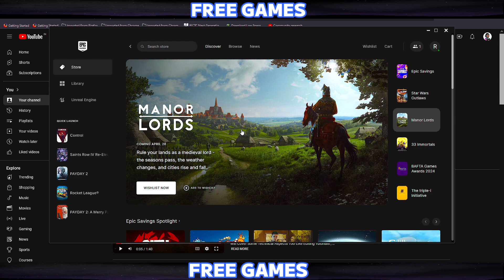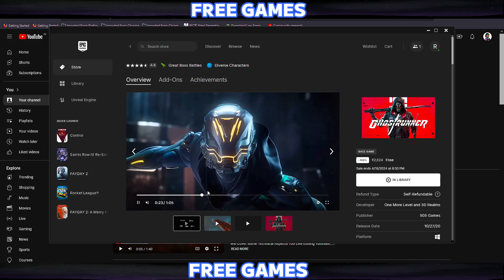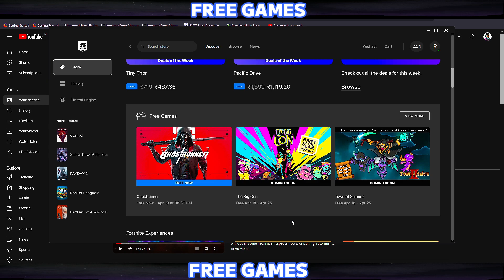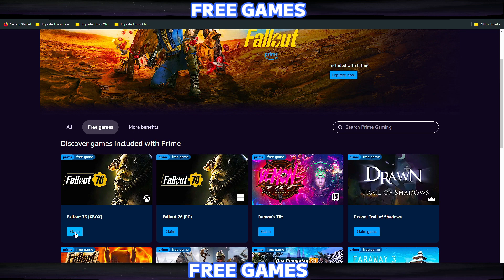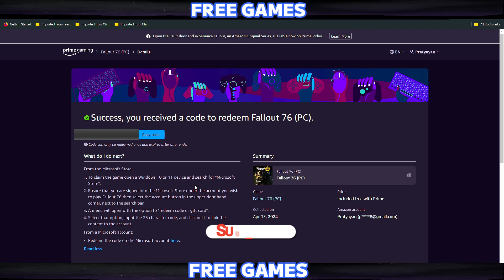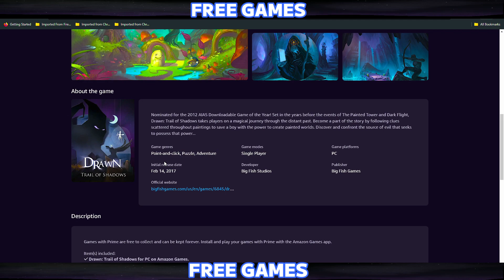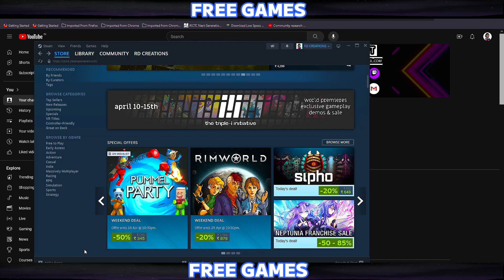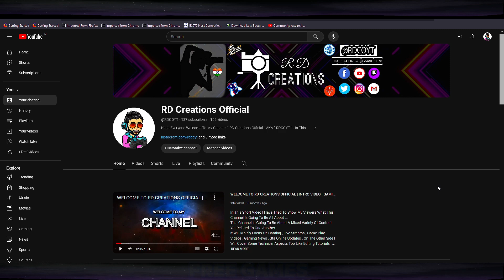GHOSTRUNNER , FALLOUT 76 , BS 21 & MORE | CLAIM THESE GAMES FREE FOR LIFETIME |GAMING NEWS| @RDCOYT​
In This Video I Have Informed You About Some Games That Are Currently Free On Some Websites And Game Stores .

💲 UPI ID : rdcreations@upi

🔔NOTE DISCLAIMER🔔 :- I do this as my full-time job so donations are very much appreciated, but will never be asked for. The donation money is non - refundable, please do not donate if you do not intend to donate.🙏

🔔NOTE DISCLAIMER🔔 :- There Will Be Uses Of Slang Languages . Please Use Headphones 🙏

⚠ Chat Rules 🚨
- No spoilers to a game , TV show , film or web series

⚠ Channel Rules 🚨

2)      Watch All My Content
3)      Drop A Like On All My Content
4)      Comment Down Your Views On All My Content
5)      Share My Channel And Content With Everyone
7)      Stay Active On My Chat For Better Engagement
8)      Follow Me On All Social Media Platforms
10)    Suggest And Help Me Improve My Content